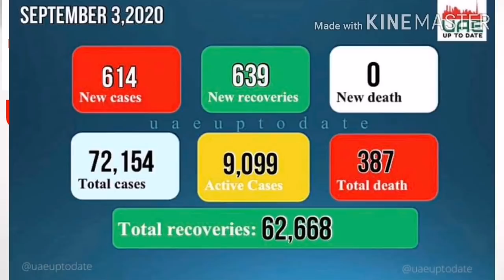గల్ఫ్ లో వార్తలు తెలుగులో.03-09-2020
🇦🇪JOBS IN UAE 03/09/2020 🇦🇪DIRECT COMPANY LINKS AND SUMMERY👈

1.  FREE RECRUITMENT!! DIRECT COMPANY!! Local candidates in UAE only!!

Company--
WATER SEAL INSULATION MAT. CONT. CO. LLC

Role: Sales Engineer,
Salary after interview
5 year UAE experience
Accommodation and Transport will be provided.

 2.  FREE RECRUITMENT!! DIRECT COMPANY!! Local candidates in UAE only!!

Company--Trans Emirates Electromechanical works LLC

Role: Arc Welder,
Salary: upto 1800AED. (Based on experience will decide in the interview)
Benefits: OT + Visa + Accomodation + Transportation

👉Preferred Indian & Pakistani Nationals (within UAE)👈

 3.  FREE RECRUITMENT!! DIRECT COMPANY!! Local candidates in UAE only!!

Company-- WATER SEAL INSULATION MAT. CONT. CO. LLC

Role: Heavy Mechanic,
Salary - 3000 AED

 4. FREE RECRUITMENT!! DIRECT COMPANY!! Local candidates in UAE only!!

Role: Insulator - Salary: 1000 to 1600 AED. (Based on experience will decide in the interview)

6. FREE RECRUITMENT!! DIRECT COMPANY!! Local candidates in UAE only!!

Role:AC Ductman - Salary: 1300 to 1700 AED. (Based on experience will decide in the interview)

 7. FREE RECRUITMENT!! DIRECT COMPANY!! Local candidates in UAE only!!

Role:Steel Fabrication Draftsman, Steel Fabrication Supervisor,
Salary Range(3000 – 6000)

 8. FREE RECRUITMENT!! DIRECT COMPANY!! Local candidates in UAE only!!

Role:Pipe Fitter - Salary: 1400 to 1800 AED. (Based on experience will decide in the interview)
Benefits: OT + Visa + Accommodation + Transportation

 9. FREE RECRUITMENT!! DIRECT COMPANY!! Local candidates in UAE only!!

Role:Duct man  required
(visa + accommodation + transportation)
Salary after interview

 10. FREE RECRUITMENT!! DIRECT COMPANY!! Local candidates in UAE only!!

Role:Waterproofing torches - 10 people required
Salary 1300 – 1500 AED
(visa + accommodation + transportation )

11. 💂‍♂️💂‍♀️CLIENT WALK-IN INTERVIEW - SECURITY GUARDS

Company--Group L FZE

(FREE RECRUITMENT) – No service Charges

👉05 September, Sat 2020 👈

* Any Nationality

 12 .FREE RECRUITMENT!! DIRECT COMPANY!! Local candidates in UAE only!!

Company--Al Meher Contracting Co LLC

Role: welder -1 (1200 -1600) AED

Civil labor-5 only Nepali (900) AED

Gypsum carpenter-1 (1200 + 1600) AED

(OT + accommodation + transportation)

 13.  FREE RECRUITMENT!! DIRECT COMPANY!! Local candidates in UAE only!!

Company-- Falcon Construction LLC

Role: Packing Helper/ Packaging Boy
Salary 800 AED